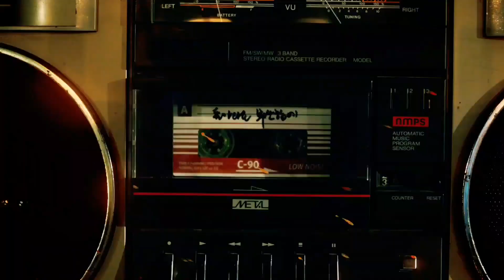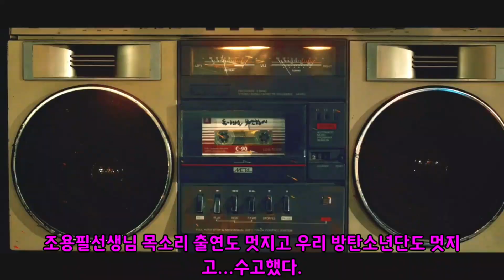[BTS🐥🐱부산/ENG] 당장 부산으로 날아가고 싶게 만든 슈가,지민의 부산 홍보영상 본 세계반응!! (볼수록 한국 가고 싶어 난리남!!) 부산의 왕자 탄생지 등극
방탄소년단 지민과 슈가가 부산을 홍보한 영상! 이를 본 전세계 반응들을 모아봤습니다